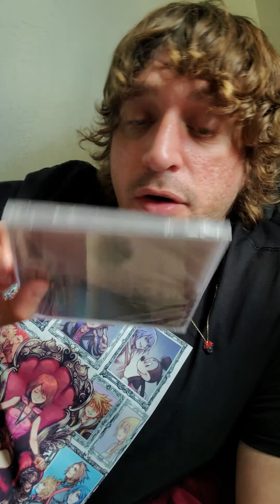Taylor Swift Signed Folklore album